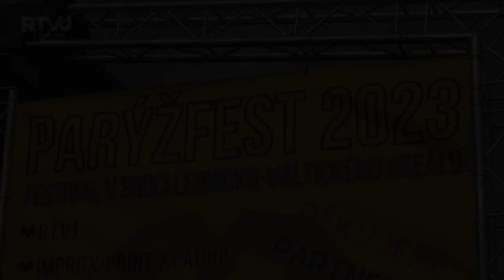Parýžfest v Hlohovci: Sezóna odstartovala s hudebními hvězdami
Poslední dubnová sobota patřila v Hlohovci novému hudebnímu festivalu s názvem „Parýžfest.“ Hlavními hvězdami letošního ročníku byli zpěváci Petr Kolář, Petr Bende a Sámer Issa, kteří i přes padající dešťové kapky rozehřáli publikum svými největšími hity. Jak se festival povedl? To se dozvíte v naší reportáži!